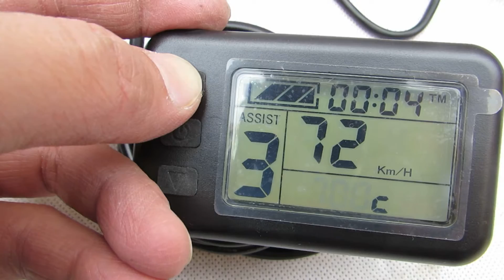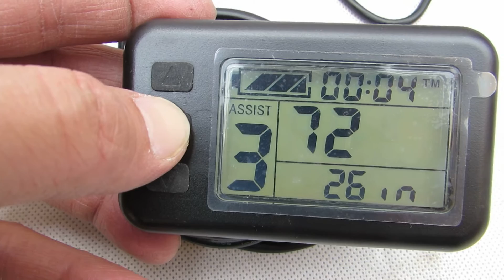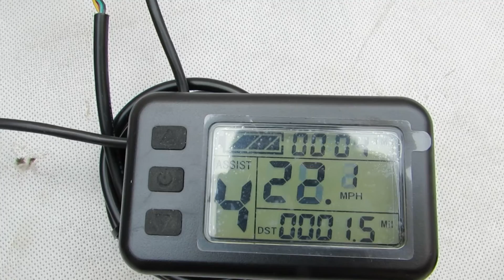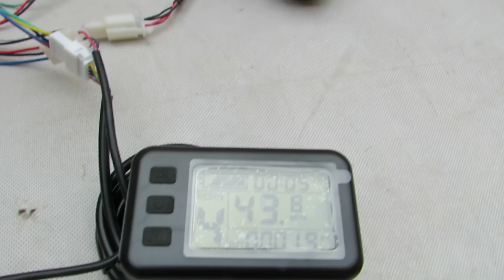New LCD - 26 inch 48V 1000W rear hub motor e-bike conversion kit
Work with Leaf NEW LCD:
More function:
* Cruise
* Reverse
* Regen brake
* Mph / kmh
* Battery gauge

Convert your common bike to electric bike with leaf fast speed 26 inch 48V 1000W rear electric hub motor kit.

Electric Bike Kit Detail:
* 26 inch alloy rim ( tire: 26 × 1.5 / 1.75  / 1.95"  )
* 48V 1000W rear hub motor -- brushless gearless
* 48V 12-MOSFET bldc motor controller working with NEW LCD ( Display speed, mileage, battery gauge.. )
* Twist throttle ( Red: + 4.5V, black: GND, green: signal )
* Brake lever ( Low voltage to cut off power )
* Three button ON/OFF switches to control "cruise","reverse","regen brake"..
* Max speed: 70.2 kmh / 43.2 mph (LCD can set Max limited speed from 0 - 72 kmh)
* Mechanical brake: Disk or V
* Install: spacing of 135mm fork
* Cable location: shaft end , LEFT